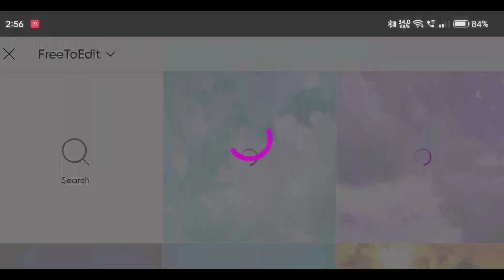PicsArt Photo Editing in Mobile Part 25 | Ak Tech